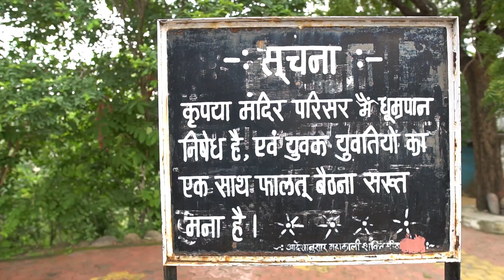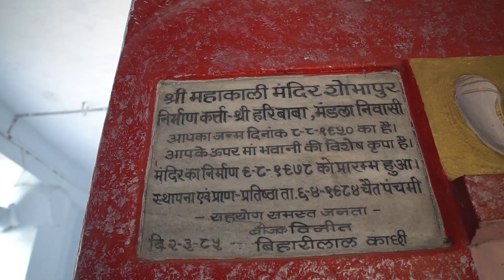🛕Shobhapur Kali Mandir Jabalpur 🙏 | चमत्कारिक मंदिर का इतिहास 🙏 | Jabalpur Vlog | Jabalpur Vlogger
माता काली अर्थात महाकाली जो काल से भी परे है | माता महाकाली अपने भक्तों पर सदा अमृत बरसाती और दुष्टों पर काल बनकर उनका संहार करती है माता महाकाली की कृपा जिस पर हो जाए वह इस मायावी भवसंसार से तर जाता है | ऐसे ही महाकाली ने कृपा की “श्री हरिगिरी महाराज” जिन्हें “हरी बाबा” के नाम से जाना जाता है | श्री हरिबाबा पर माता महाकाली की ऐसी कृपा हुई की आपने अपना समस्त जीवन माता की सेवा के लिए चुना |

माता महाकाली जैसा चाहती है वैसा निश्चित रूप से होता है | ऐसे ही माता वहां वास करती हैं जहाँ वह चाहती है | ऐसी कृपा माता ने अपने अनेक भक्तों पर की है | ऐसी ही कृपा “श्री हरिबाबा” पर की उन्हें मंदिर निर्मर की स्मृति मिली, माता का बार-बार स्मरण ऐसे ही नहीं था ये लोक कल्याण के लिए आवश्यक भी है |

 माता रानी ने अपने स्थान को ऐसी जगह चुना जहाँ से महाकाली अपनी कृपा हर एक भक्त तक पहुंचती है | श्री शक्तिपीठ महाकाली मंदिर धार्मिकता, दार्शनिकता के साथ भौगोलिक दृष्टि से भी अदभुत है | माता का यह मंदिर समुद्र तल से लगभग २०० फीट ऊँचाई पर शोभापुर ब्रिज, आधारताल के निकट स्थित है | इसकी चढ़ाई जरा दुर्गम है | माता का दरवार पहाड़ी पर स्थित होने से मंदिर की सीढ़ी की चढ़ाई खड़ी है |

मंदिर का निर्माण :-

माता रानी ने अपने मंदिर निर्माण कार्य की शरुआत के लिए शुभ दिवस का चयन किया | चैत्र नवरात्रि की पंचमी (पांचवा दिन) 1978 में अर्थात् 12, अप्रैल 1978 दिन बुधवार, और यह दिन विघ्नविनाशक श्री गणेशजी का दिन है और साथ ही था कार्तिक देव की माता स्कन्ध माता का दिवस था तो बिना किसी विघ्न के कार्य शुरू हुआ और 1984 पंचमी 6, अप्रैल शुक्रवार के दिन सम्पन्न हुआ |
माता महाकाली की स्थापना यहाँ माता रानी के सौम्य रूप में हुई और यह माता रानी का बड़ा मनोहारी रूप है | माता रानी की यह अदभुत् प्रतिमा राजस्थान के जयपुर शहर से निर्मित होकर आई |

6, अप्रैल 1984 चैत्र नवरात्रि की पंचमी तिथि को बुढ़ानगर, जबलपुर के पं. भगवत् पुरोहित आचार्य द्वारा पूर्ण प्राण प्रतिष्ठा के साथ श्री शक्ति पीठ महाकाली मंदिर में महाकाली अपने सौम्य रूप में विराजमान हुई |